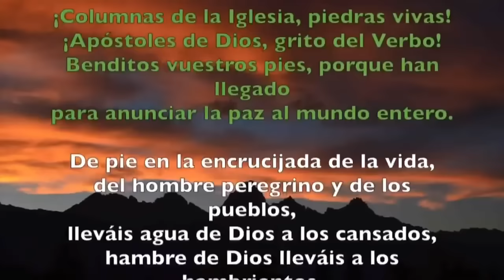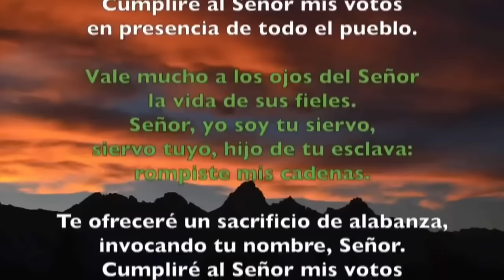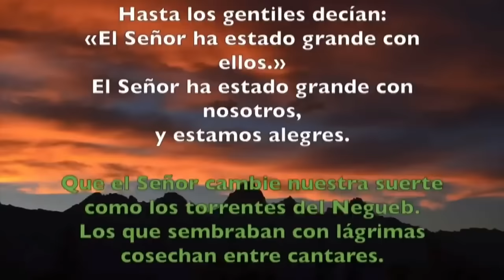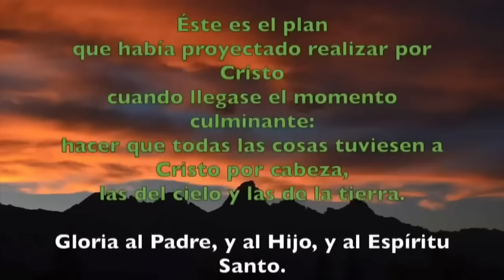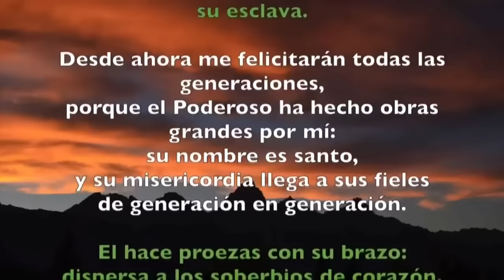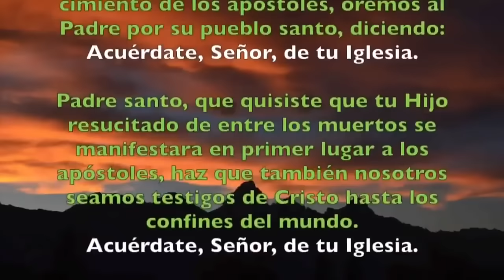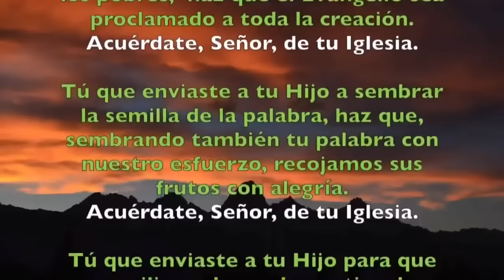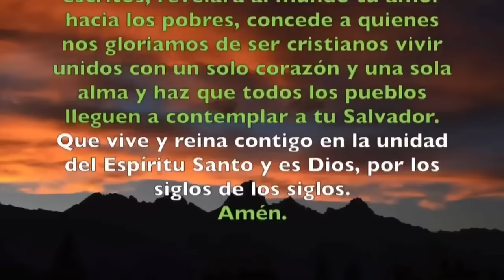Oración de la tarde (Vísperas), VIERNES 18 DE OCTUBRE 2024 | SAN LUCAS, evangelista. (FIESTA)